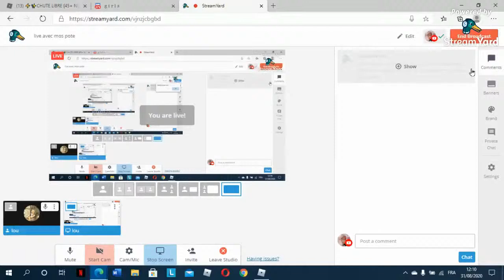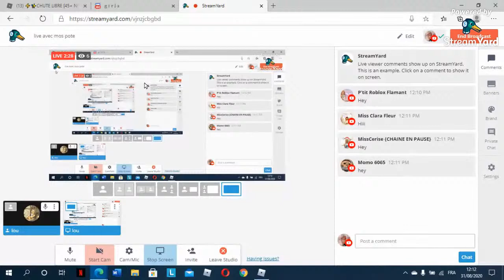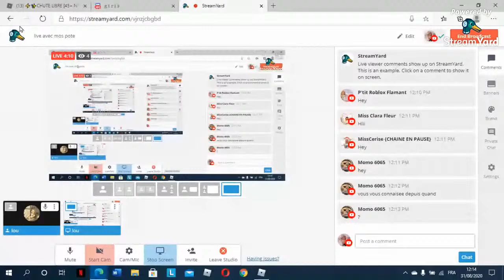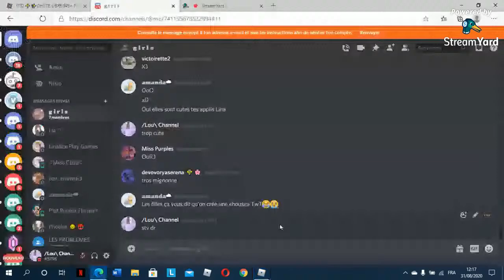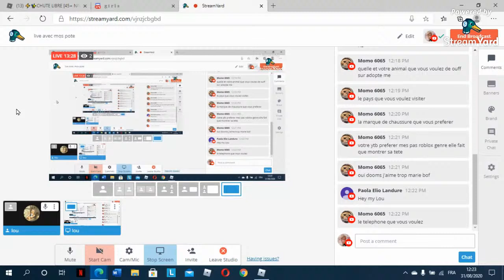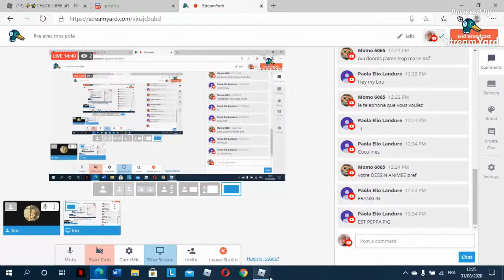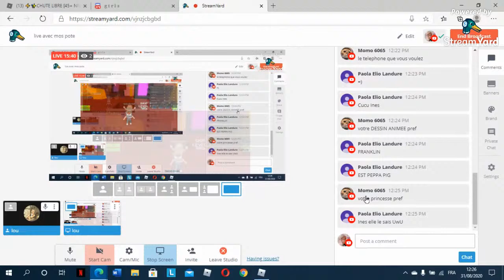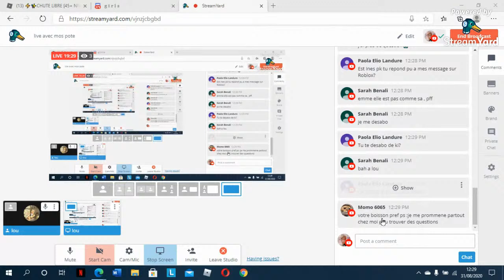live avec mos pote